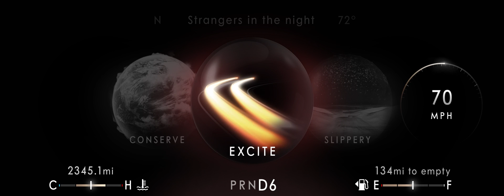2018 Lincoln Navigator drive modes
A twin-turbo V6 engine projected to produce 450 horsepower provides smooth power whenever you need it, delivered through a 10-speed transmission. Navigator’s lighter, high-strength aluminum-alloy body removes nearly 200 pounds, helping create a more refined ride.

Additional weight savings have been reinvested in features such as towing capability and quietness. For example, laminated front and side glass contributes to the quietest Navigator cabin ever.